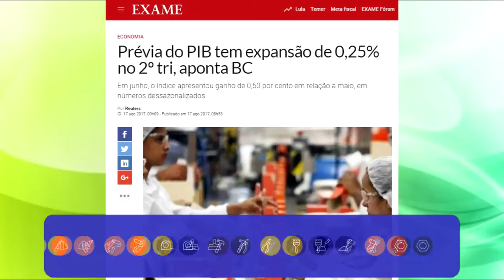EXPRESSO NOTÍCIAS: Confira as principais Notícias do Brasil e do Mundo.